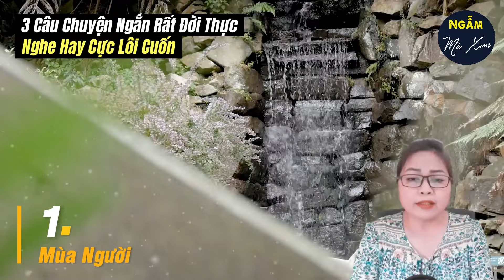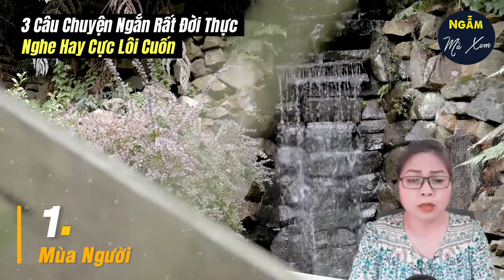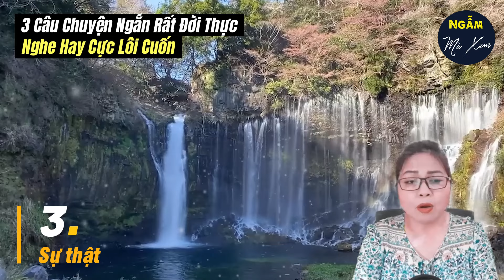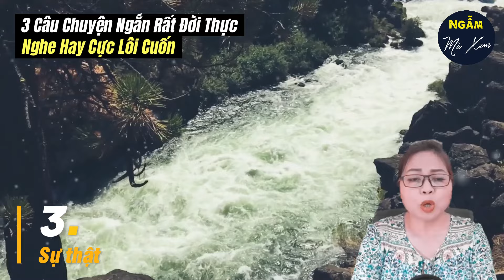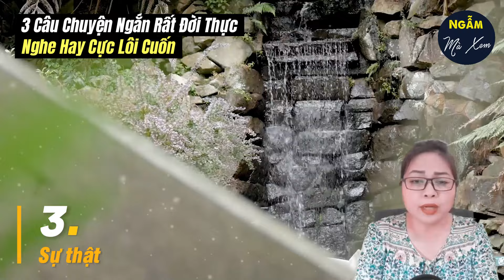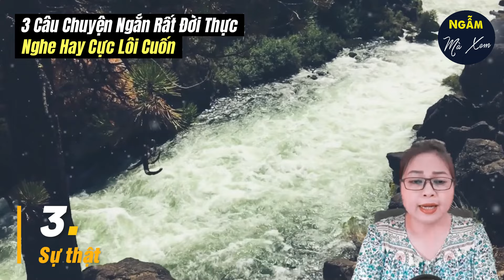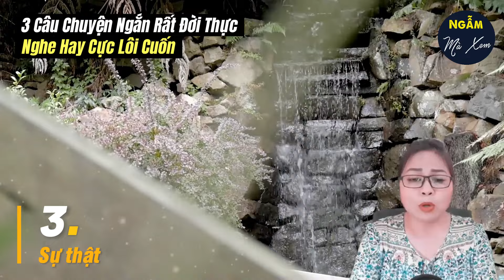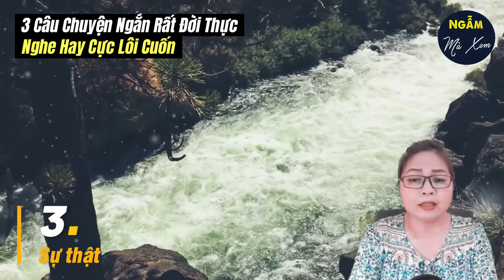Mùa Người | 3 Câu Chuyện Ngắn Rất Đời Thực, Nghe Cực Hay Cực Lôi Cuốn | Ngẫm Mà Xem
Cuộc sống luôn có những câu chuyện ngắn khiến ta cảm thấy hay và lí thú. Nào hãy cùng Vân Anh nghe ngay 3 câu chuyện ngắn rất đời thực này nhé. Đảm bảo các bạn sẽ thấy hay và cực lôi cuốn.

3 Câu Chuyện Ngắn Rất Đời Thực Mới Nhất 2024:

00:00:05 1. Mùa Người.
00:22:38 2. Con cà cuống.
00:29:40 3. Sự thật.

★ Cảm ơn các bạn đồng hành và luôn ủng hộ!
© Các video trên kênh NGẪM MÀ XEM đã được đăng ký bản quyền với Youtube. Vui lòng  không sao chép, re-upload dưới mọi hình thức.
- Giọng Đọc: MC Vân Anh